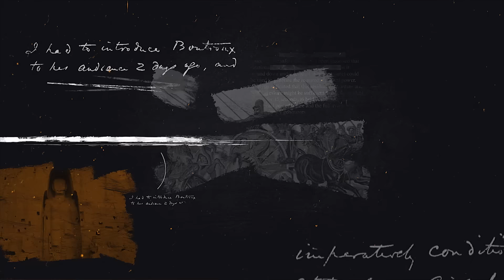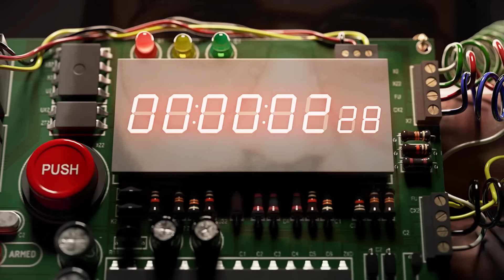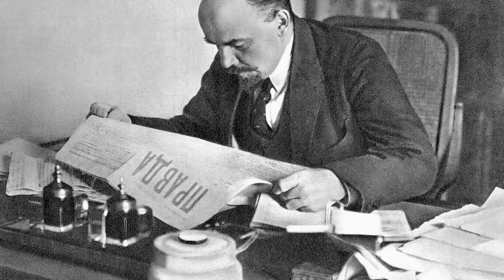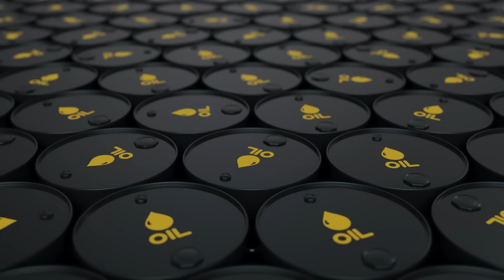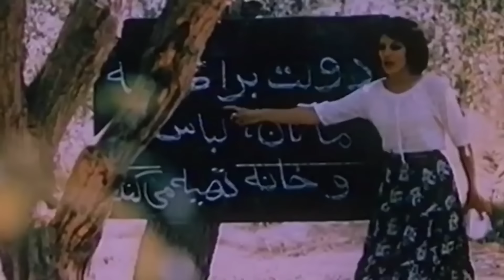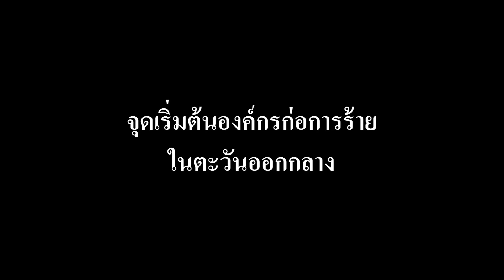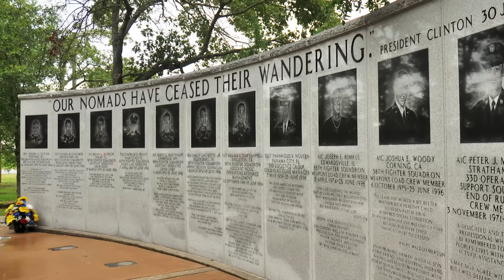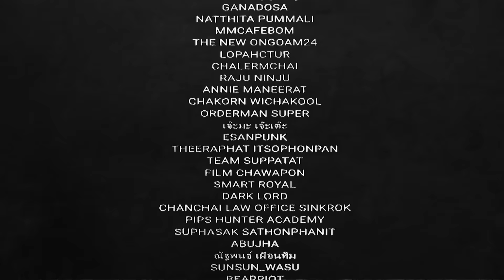สารคดี สงครามโลกก่อการร้ายกับชายที่ชื่อบิน ลาเดน | Part 1/2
วิดีโอชุดนี้ไม่ได้มีเจตนามุ่งร้ายให้เกิดความเข้าใจผิด แต่วิดีโอชุดนี้จัดทำเพื่อเป็นสื่อการเรียนรู้จากชุดข้อมูลของสงครามก่อการร้าย หากมีข้อมูลผิดพลาดหรือทำให้เข้าใจผิดต้องขออภัยมา ณ ที่นี้ครับ

Topics
00:00 Prologue
03:54 อัฟกานิสถานดินแดนแห่งการครอบงำ
09:57 กบฏ Basmachi
11:50 กำเนิดกลุ่มนักรบศาสนา
13:22 สุญญากาศทางการเมือง
14:35 การเมือง
และศาสนา
16:21 สงครามโซเวียต–อัฟกานิสถาน
23:53 จุดเริ่มต้นองค์กรก่อการร้าย
ในตะวันออกกลาง
26:33 Bin Laden
37:31 ฟัตวา

Getty Image
Envato

ขอบคุณทุกท่านที่เข้ามารับชมครับ

สมัครเป็นสมาชิกของช่องเพื่อสนับสนุนการผลิตได้ทาง